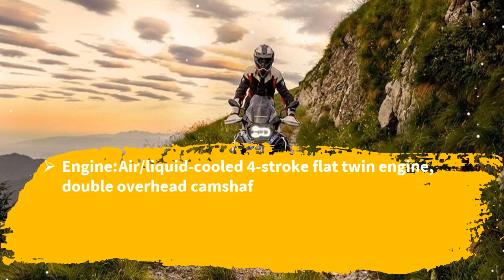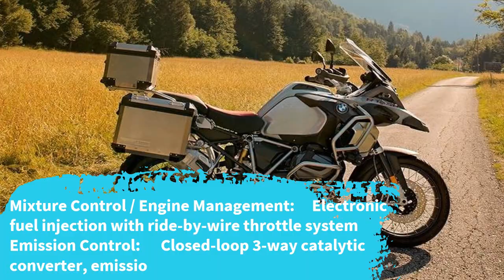HOT NEWS !!! 2019 BMW R 1250 GS ADVENTURE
HOT NEWS !!! 2019 BMW R 1250 GS ADVENTURE - BMW Motorrad refined its top-end adventure bike lineup ahead of MY2019 with the R 1250 GS Adventure. It builds on the base R 1250 GS platform with a handful of off-roadtastic features on top of the extensive fandanglery already associated with this family, plus an increase in both power and torque from a new, higher-displacement, Shift-Cam engine. In addition to the stock equipment, Beemer offers extensive customization options through its accessory catalog to turn the “Adventure” into a technological marvel on wheels.

19,145